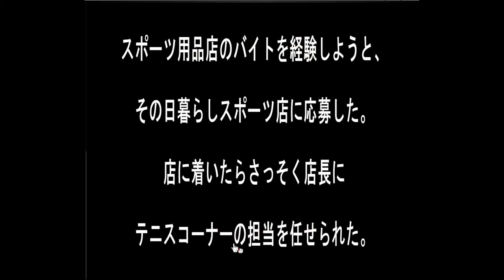Sonohigurasi7's Part Time Job of Sports Shop Escape Walkthrough